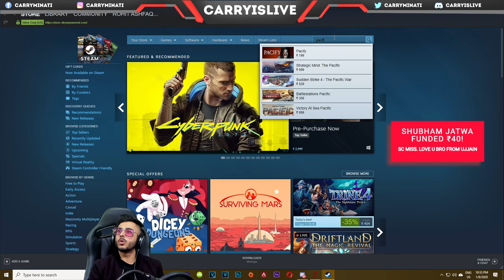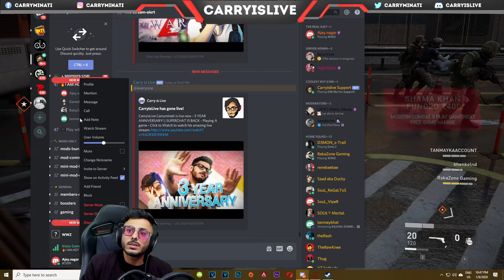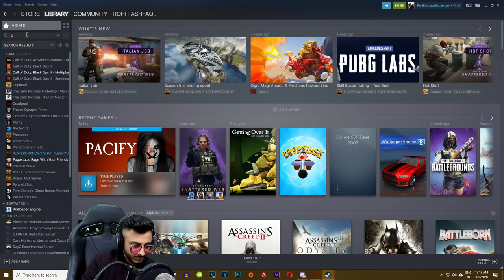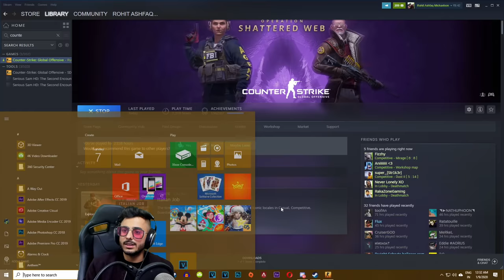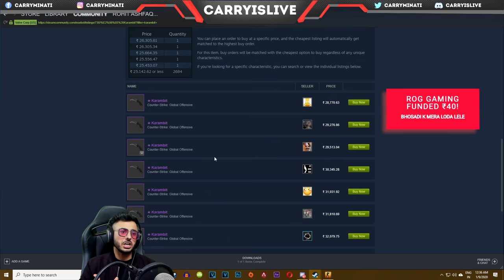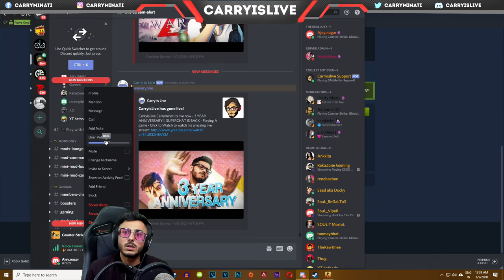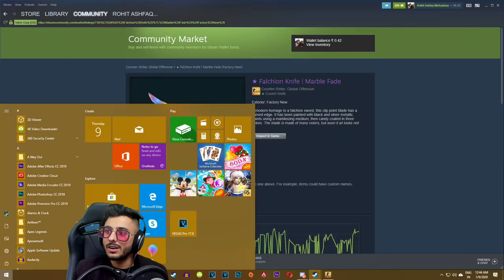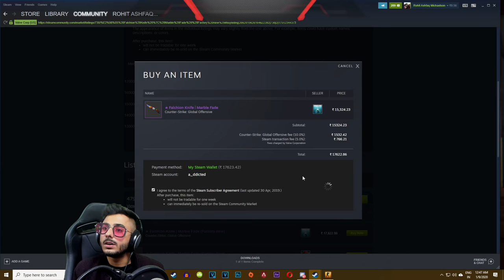3 YEAR ANNIVERSARY! | SUPERCHAT IS BACK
PC Specs